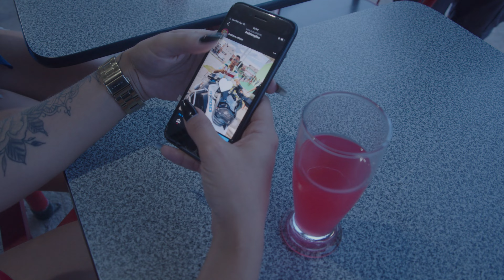MC Kaue - Neguinho Palozo (DJ Rafinha)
Ficha Técnica
Artista: MC Kaue
Produção Musical : @djrafinhaoriginal
Produção executiva: TR Produtora
Produção Visual: Lucas Jesus/ Rodrigo Schiavon
Direção: Lucas Jesus
Edição: Rodrigo Schiavon
Fotografia: Everton Claro (TKO)
Figurino: Dantas Imports
Estética do artista: Dantas Cortes

Entre em contato para gravação musical ou gravação de vídeo clipe (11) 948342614